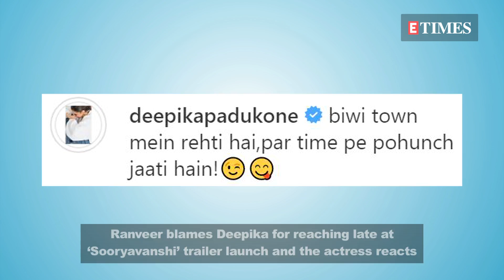Katrina ROPED in for a SONG in Gangubai Kathiawadi; Deepika REACTS to Ranveer excuse on being late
Katrina Kaif roped in for a special song in 'Gangubai Kathiawadi'
Ranveer blames Deepika for reaching late at ‘Sooryavanshi’ trailer launch and the actress reacts
First look of 'Pinky Faraar' out now